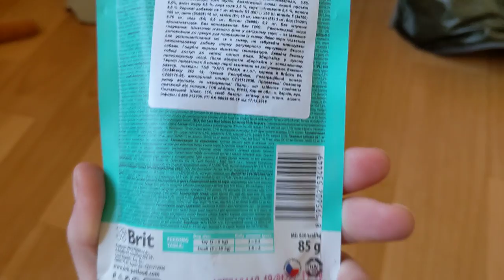Brit Care Mini влажный корм для собак мелких пород (лосось и сельдь)